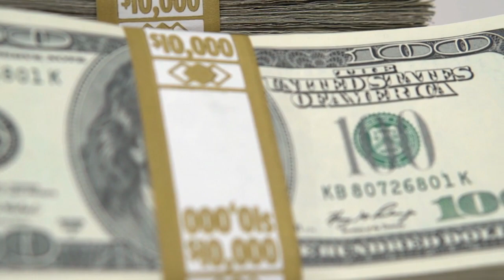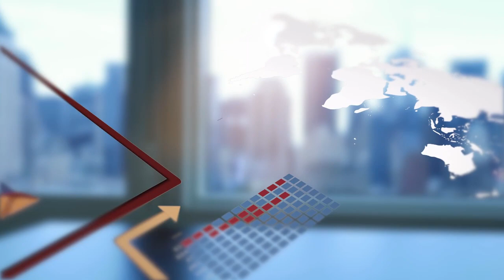Welcome success with the law of attraction – wealth affirmations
Boost your self-confidence to achieve wealth with our subliminal affirmation. You can afford whatever you want and achieve great success in whatever you do.

You get a constant flow of money from expected and unexpected sources and enjoy all prizes of life you could ever dream of. You get abundance with no limits, have elite clothes, a prestigious yacht, a luxurious car, and a beautiful house. You travel the world and discover lots of wonderful things that make your heart sing.